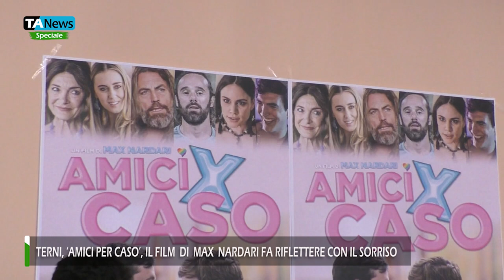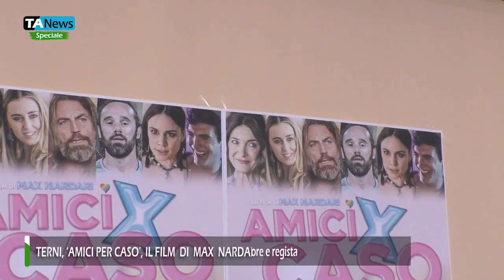Terni, ‘Amici per caso’, il film di Max Nardari fa riflettere con il sorriso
Una storia di amicizia, un film per tutti, che vuole rompere gli schemi.
Non è un film contro l’omofobia, ma è verso l’amore che vuole superare l’ignoranza ed invitare le persone ad andare un po’ fuori dalla loro confort zone.

Questo e molto altro è ciò che troveremo in ‘Amici per caso’ il film di Max Nardari, sceneggiatore e regista, girato in Umbria, a Terni che uscirà il 14 Febbraio del 2024, a San Valentino.

Star internazionali come Daniel McVicar, personaggio cult di Beautiful e Jean-Michel Byron, ex-frontman dei Toto, ma anche attori nostrani come Marina Suma, Mirko Frezza, Ludovico Fremont, Beatrice Bruschi e l’umbra, di Orvieto (Tr) Giulia Schiavo.

Parte del cast ha partecipato ad una conferenza stampa che si è svolta a Terni.

Il regista Max Nardari è intervenuto ai microfoni di Teleambiente: “Terni è un set a cielo aperto perché è tutto compattato”.

“A Piazza Tacito – ha detto Nardari - abbiamo fatto un evento con tutti i ballerini di Terni, abbiamo preso personale della città, in questo caso del Centro Danza Seil .Inoltre abbiamo un cast con attori di punta, tra cui Rocco Fasano”.

Servizio di Alessandro Cavalieri.